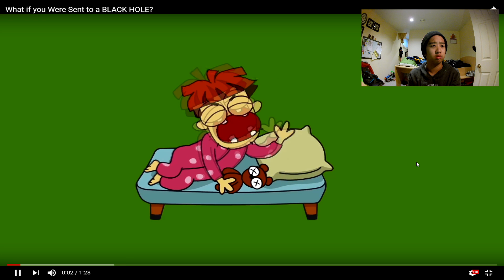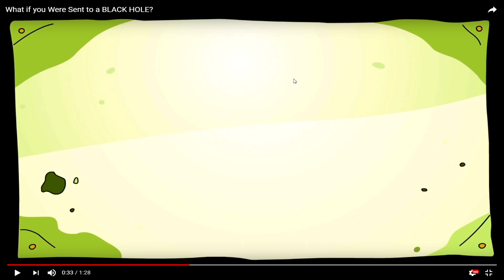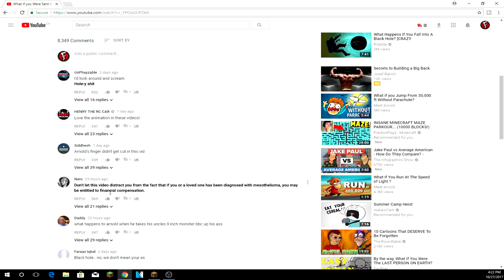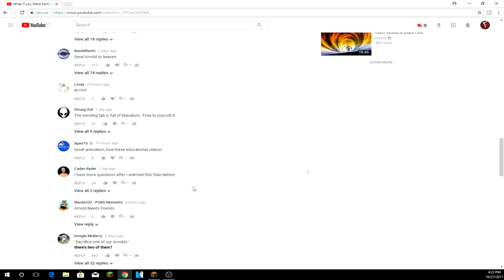FALLING INTO A BLACK HOLE! REACTION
First reaction video..
New diss track next week???
Hope you guys enjoyed the video today!

Like 4 good luck! Ignore for 7 years of bad luck O_O

Share the video to your friends and let's see how many people will watch this video! :D

Comment what type of video you want me to make next, need to know what you guys would like to watch :D

Always thankful to you guys who are watching! 🙏❤